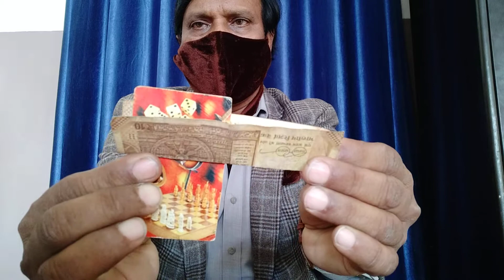Card Magic Trick